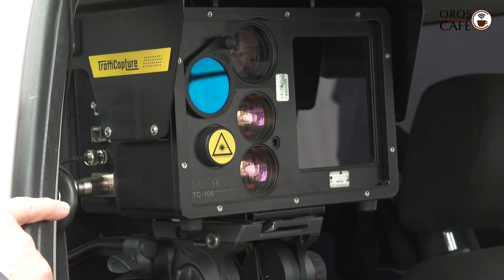A traffipax a biztonság megőrzéséért dolgozik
A ROADPOL nemzetközi közúti ellenőrzés keretében ezúttal a közlekedők sebességét ellenőrizték a rendőrök április 15. és 21. között. Részletek itt